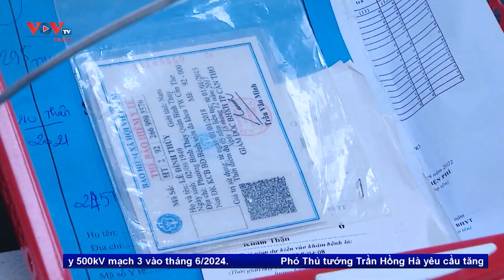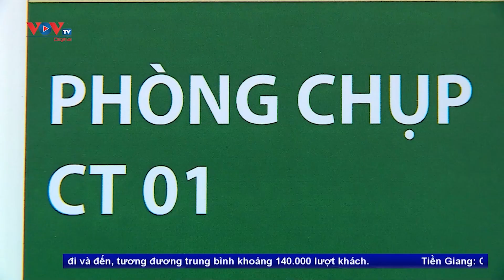Trên 93% dân số được bảo hiểm sức khỏe từ nguồn bảo hiểm y tế